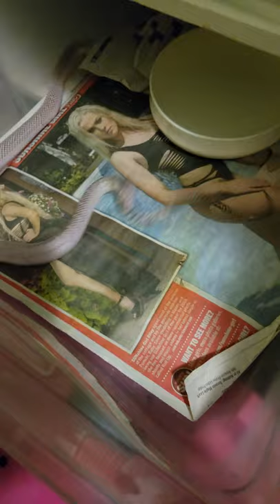shorts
How to buy a reptile from me!

Favourite lens Prime Lens (fast clear and bright!)

About Me!